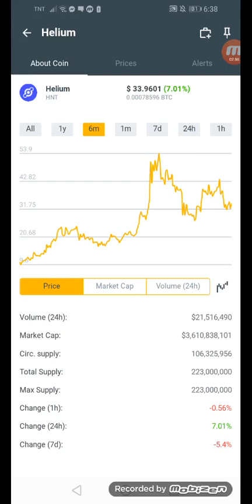Helium coins.ph earn $33.9601 in just 6mins +71% January 16,2022